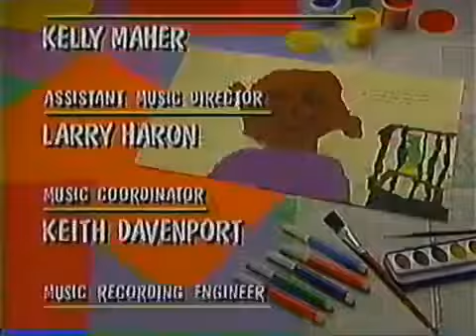A Very Special Delivery! Credits (Like: Walk Around The Block With Purple Guy) (Complete Episode)